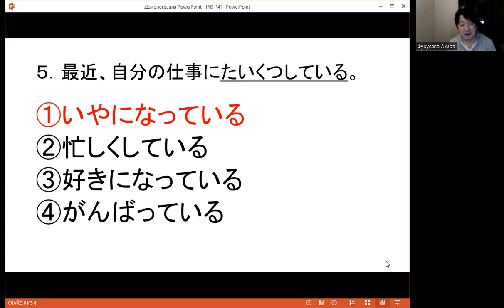N3 Урок14 Лексика 【Подготовка к Нихонго норёку сикэн】